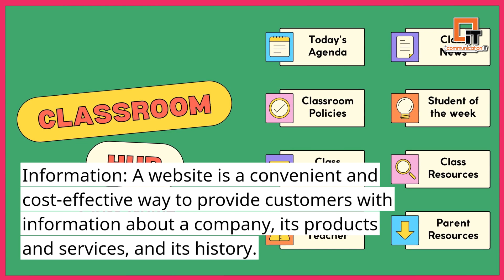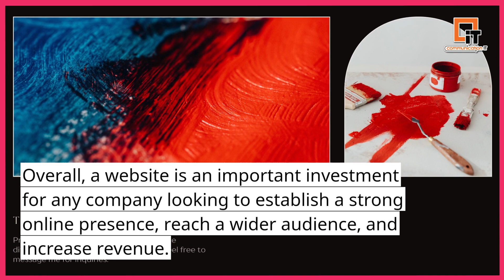A Website Is Important for A Company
Online presence: A website provides a company with an online presence, which is important as most customers now search for products and services online.

Branding: A website is a great way to establish a brand identity and showcase a company's unique offerings.

Information: A website is a convenient and cost-effective way to provide customers with information about a company, its products and services, and its history.

Marketing: A website can serve as a powerful marketing tool, allowing a company to . ...